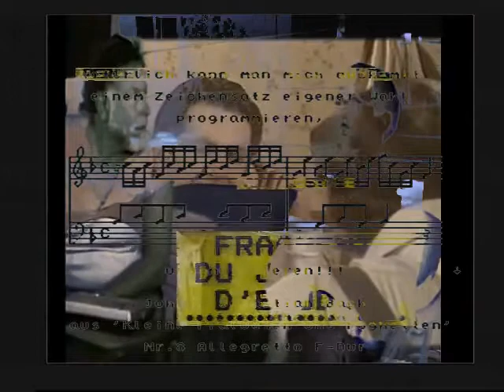He women were pouringer